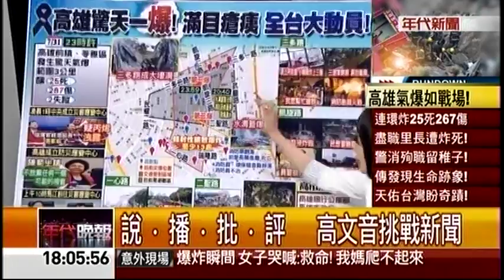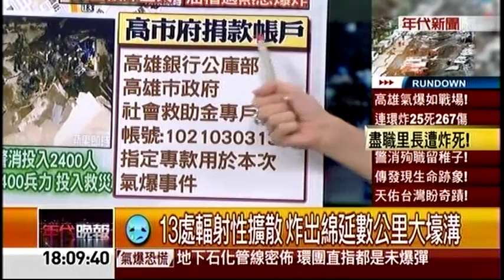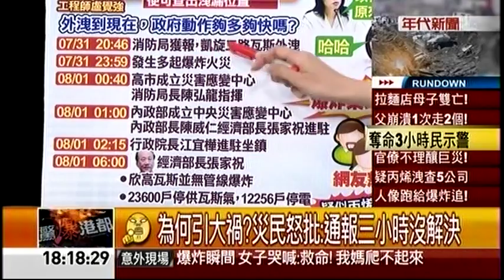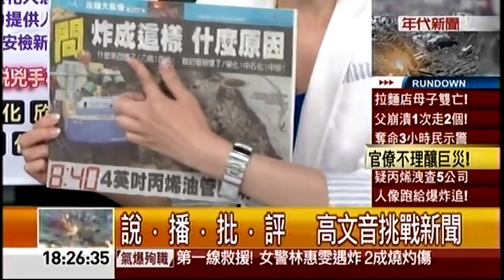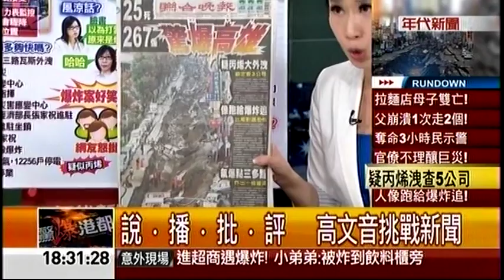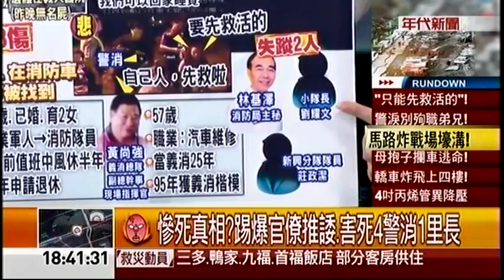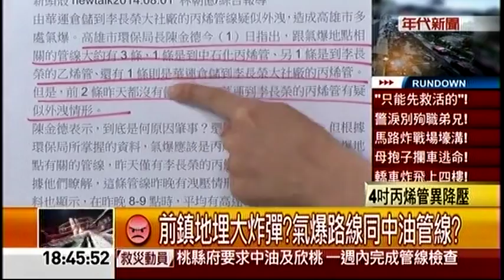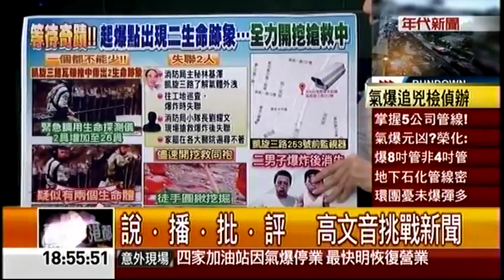08012014 年代晚報高文音挑戰新聞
08012014 年代晚報高文音挑戰新聞 - Serving oversea Taiwanese viewers worldwide.  Service will temporaries suspend for system upgrade on August 2nd and August 3rd.